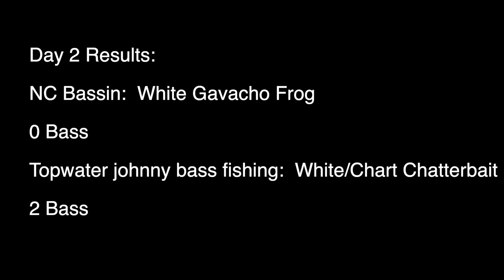Gavacho Popping Frog, Molix Chatterbait/Jig - Day 2 Results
Ok day 2, next - Monday, rainy and mid 70's...Using BFS and rapala rippin rap.  What do you guys want me to use on Tuesday?!

Tubebuddy to help optimize your channel!

Streaming media capture
The New Camera I use (killer auto focus)
The camera I use (panasonic G7)
Speed booster for (G7 and GH4) allows canon lens on Panasonic camera
Battery adapter for G7
Best Action Cam for Vlogging (hands down)
Best USB Mic (Yeti)
Best USB travel mic (hands down)

Fishing gear…some of it

Best Collapsable spinning rod
My new Favorite Reel
Lewes Tournament MB Reel
A Great All around Kastking Baitcasting Reel
Speed Demon ver 1 (fast) Kastking Reel
New Favorite Series of rod
One of my favorite rods
My GO TO topwater Bait
One of my favorite Crank Baits

Smart Home Links

inovelli switch (3 and 4way)
wink hub (to make it all work)
Alexa Dot (for voice control)